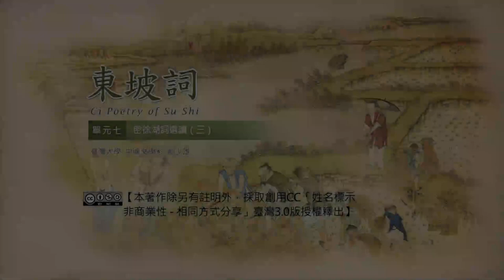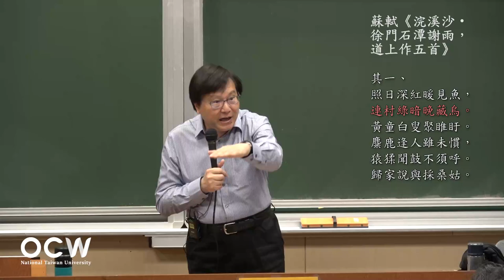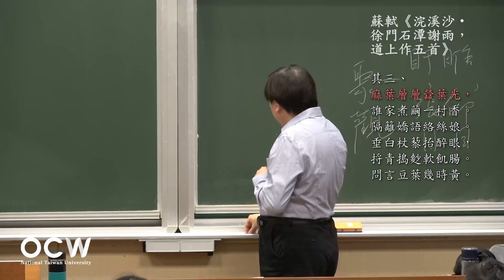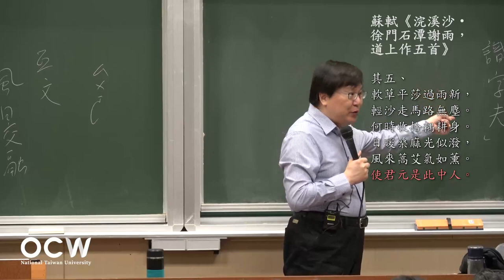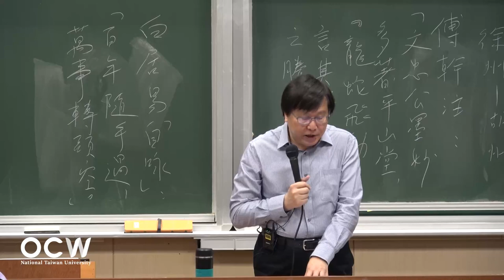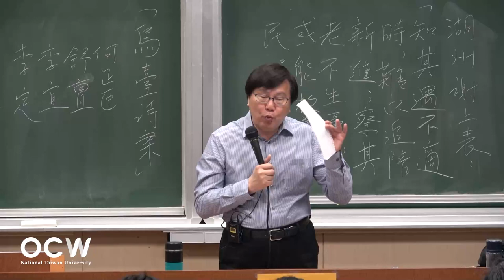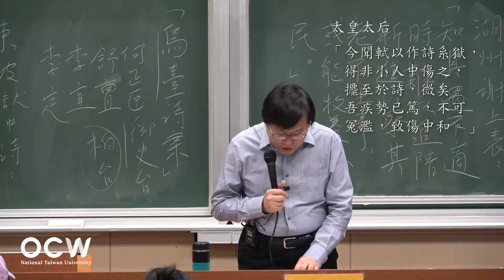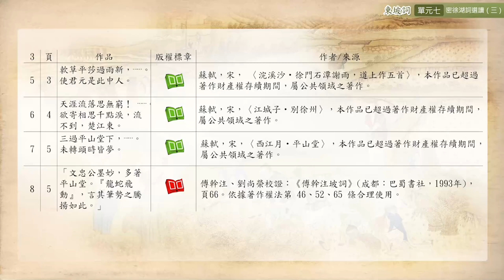東坡詞 07. 密徐湖詞選讀 (三)